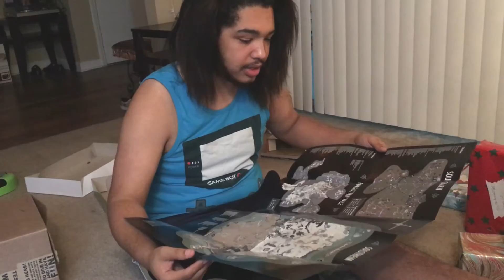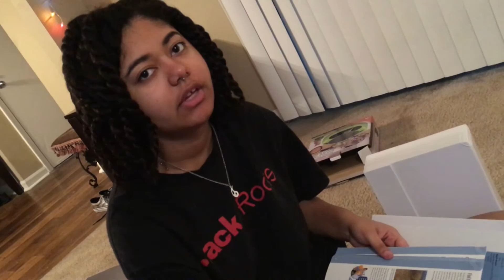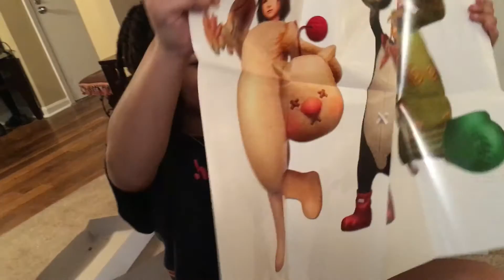MORE XMAS UNBOXINGS | LOWKEY VLOGS [#54]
Here's even more gift unwrappings! Hope your holidays were awesome. Comment and tell us what you got!